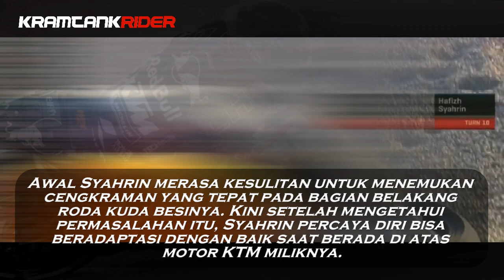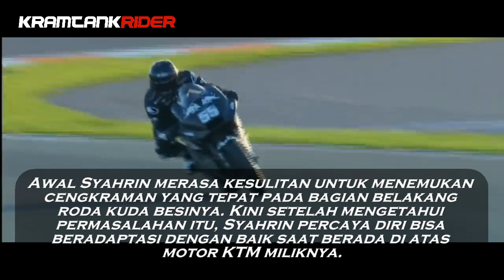Sempat CRASH, Ini Janji Hafizh Syahrin Terkait Motor KTM Sebelum MotoGP 2019 Digelar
Kramtank Rider merupakan video review motor yang berisikan tren motor dan kegiatan motor Adventure dan Touring Motor